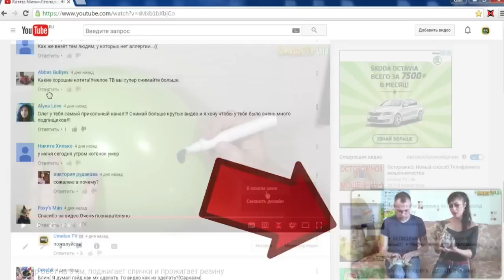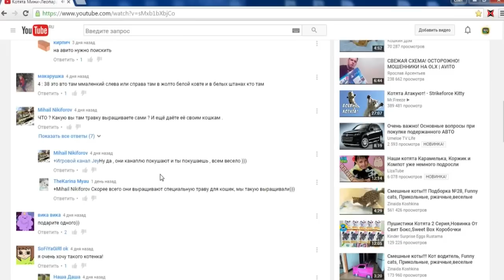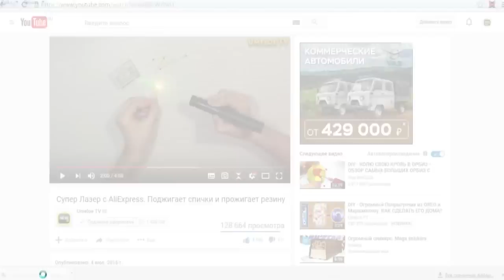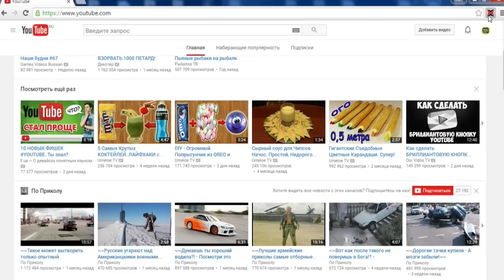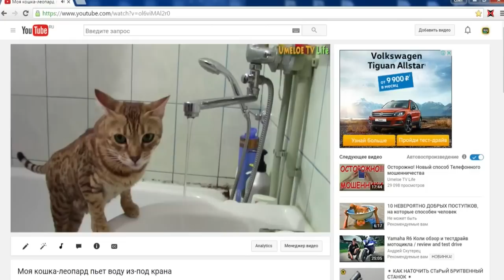11 ЛАЙФХАКОВ с YouTube, о КОТОРЫХ ТЫ НЕ ЗНАЛ